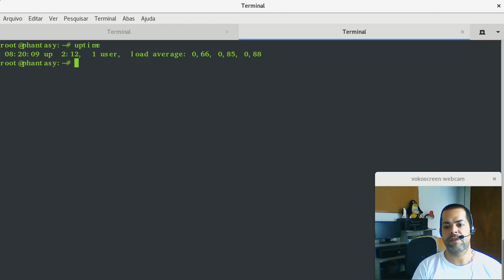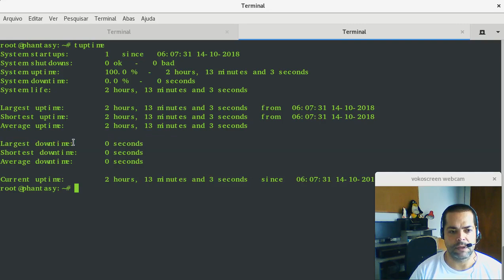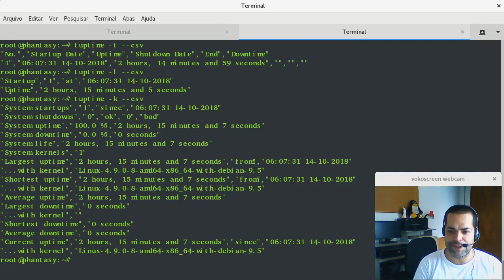Ajuda Linux - Dia 925 - Utilitário Tuptime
Vídeo explicativo: Utilitário Tuptime

Mostra os uptimes do Linux:
$ tuptime

Mostra os uptimes do Linux como lista:
$ tuptime -l

Mostra os uptimes do Linux como lista de kernels:
$ tuptime -k

Mostra os uptimes do Linux como planilha csv:
$ tuptime --csv